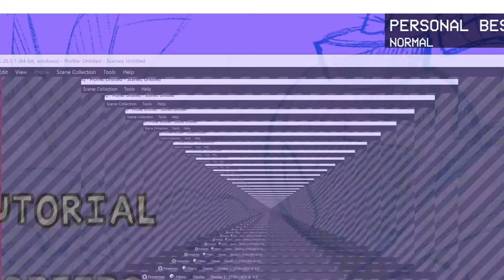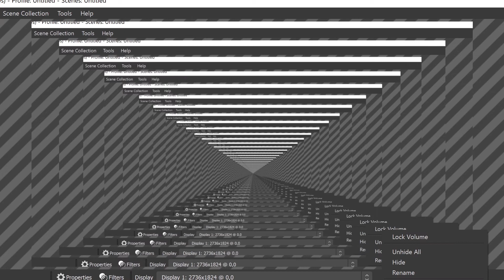When you play ballistic on hard